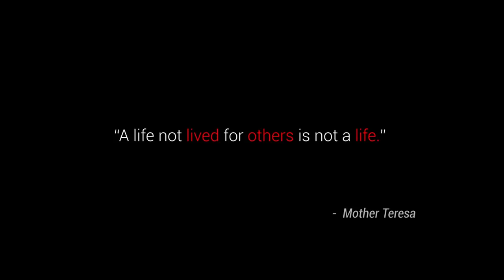Wow 1000 Prawns !!! Simple and Easy Masala Prawns Curry | Shrimp Gravy Recipe by Grandpa